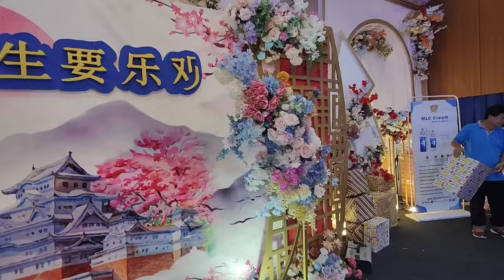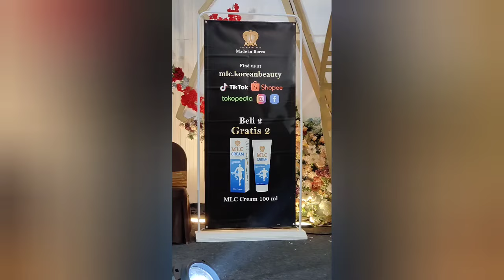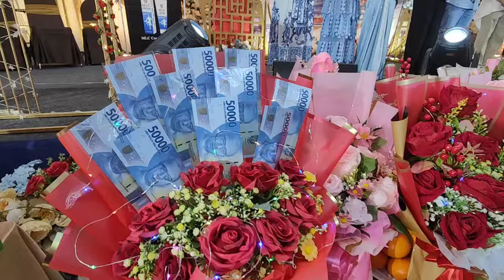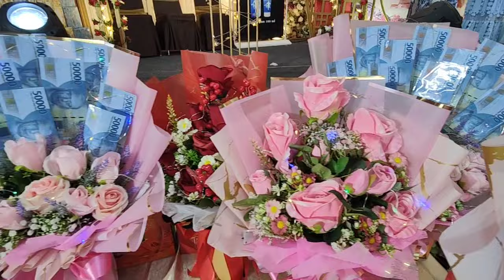人生要乐观 CHINESE NEW YEAR 2024-1-28 di GRAND HWA YEN Restaurant Jl.Roa Malaka Utara Jakarta Barat